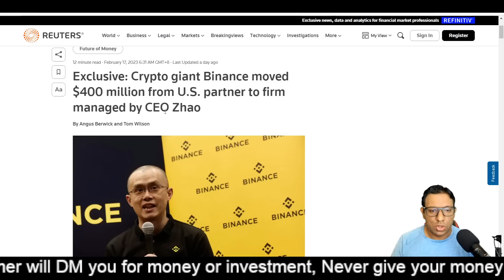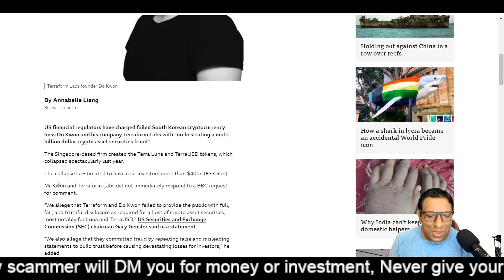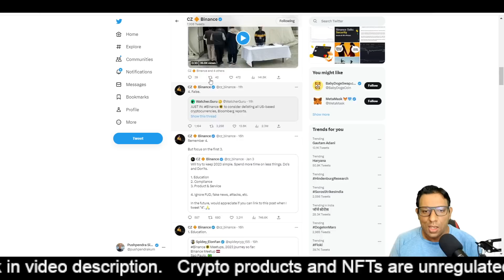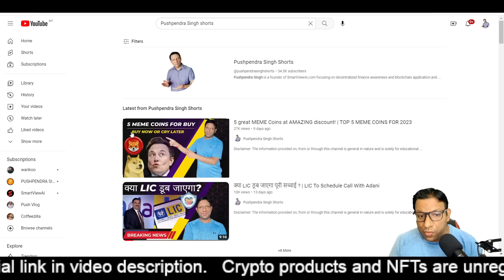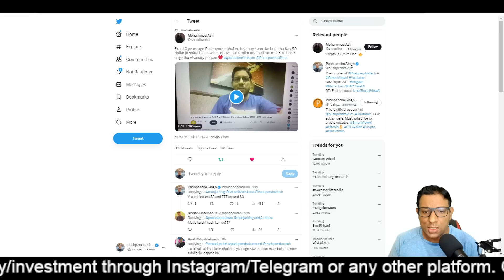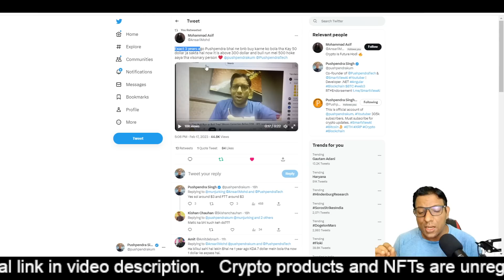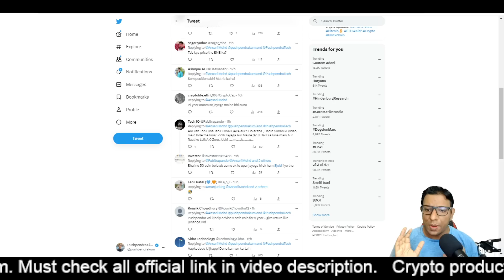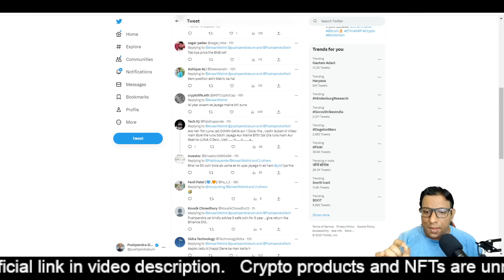Binance Accused of Moving $400 Millions | Crypto news and updates.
Binance Accused of Moving $400 | Crypto news and updates.